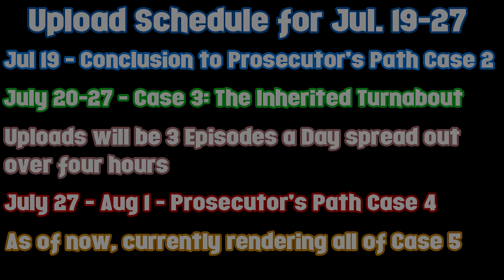July 18 Channel Update - Not Much to Say But Prosecutor's Path is Still Going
Don't forget to turn off Adblockers. Support content creators.

There's not much to say in this update because I recorded it really late so here's a summary.

There is no uploads today. Tomorrow will conclude Case 2 of The Prosecutor's Path with the last three parts. On Sunday the 20th, Case 3 begins. It's going to be three uploads a day spread out over 4 hours. After that on the 27th comes Case 4. I haven't decided in regards to Case 5 but there will be an update about it.

That's about it. I also speak my opinions about the new Smash Bros. characters introduced and with only two months left, who knows what will happen. Only time will tell but I hope that some characters come back while others are reintroduced.

That's about it. Tomorrow continues The Prosecutor's Path.